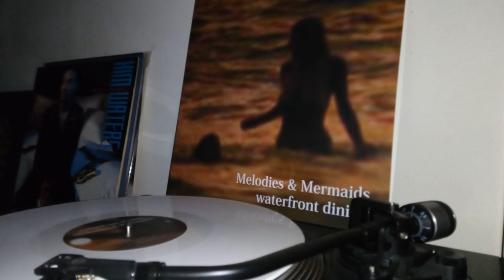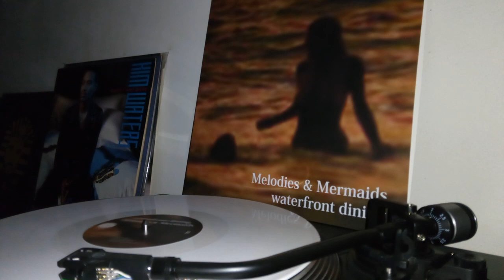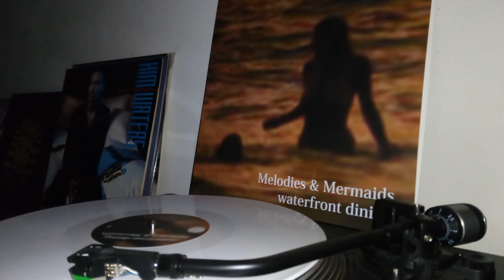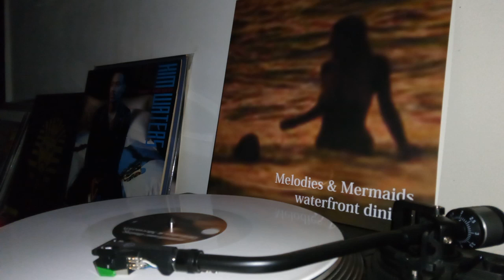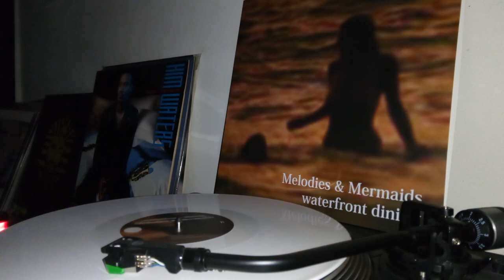waterfront dining melodies and mermaids Krystal cove. vaporwave @Gleckto vinyl.